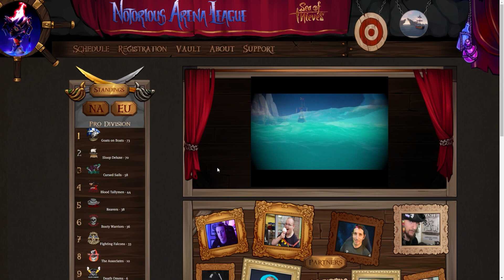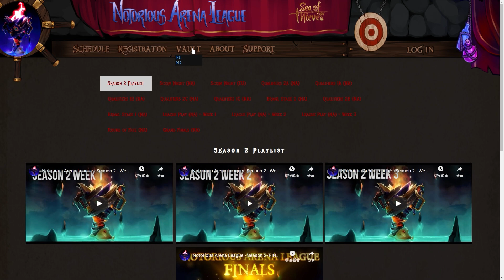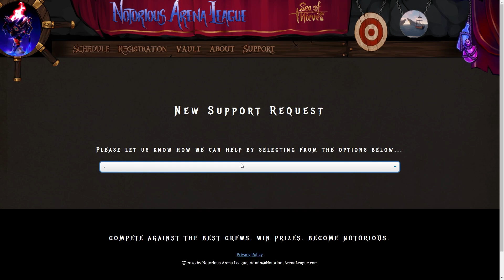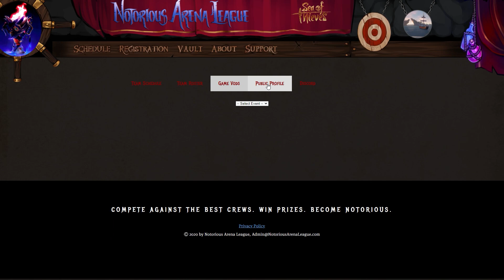《盜賊之海 Sea of Thieves》Notorious Arena League 臭名昭彰競技場聯賽NAL介紹 (有CC字幕)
HI 大家好我是TKYong，也可以叫我TK。
這次和大家介紹的NAL是和舉辦盜賊之海競技場比賽有關的組織，
推薦給喜歡競技的海盜們。
NAL賽事主要分布在北美和歐洲，至於這次會介紹NAL的原因，
是有認識且在國外有參加NAL的海盜們說NAL開了AS亞洲區，
目前想要試試水溫。
如果你喜歡盜賊之海外，又喜歡競技，
歡迎一起切磋、一起爭奪榮耀，
將你們的名聲傳到整片大海吧！